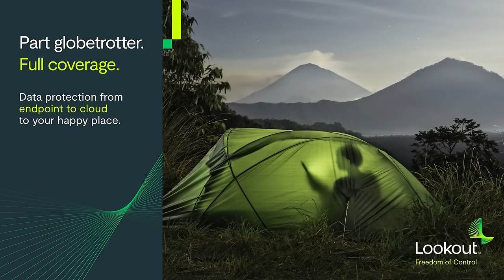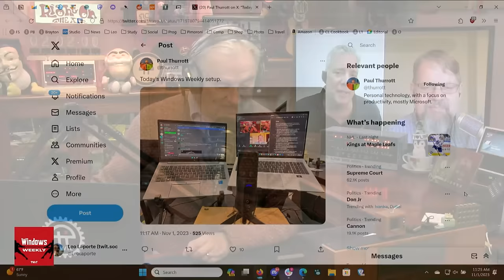10/10 for the 404! - Windows 11 2023 Update, Surface replacement components, marketing leadership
On this episode, Leo, Paul, and Richard discuss the big release of Windows 11 23H2, productivity in Macs vs PCs, Microsoft 365 Copilot arriving, changes in the Xbox and marketing divisions, iFixit support for Surface repair, and American rye whiskeys.

23H2
• Surprise! Microsoft delivers the Windows 11 23H2 Update, which upgrades your Windows 11 version 22H2-based PC to version 23H2, much sooner than expected.
• Technically, Microsoft NEVER delivered the so-called “Fall Update,” since it was only made available in preview form (twice, for some reason). So 23H2 is actually the first public release of those 150+ new features.
• The Windows 11 Media Creation Tool still installs 22H2. Because Microsoft. Workaround: Use the Windows 11 Installation Assistant. Which hilariously requires you to install the PC Health Check app.
• We need to discuss Microsoft Teams in Windows 11. And then literally never discuss it again.
• Microsoft is killing the Windows Insider MVP program. What exactly did it even mean to be an “MVP” in the Insider program?
• Dev: From last Friday, adds one new feature, a “Recently added” folder (for apps) in Start (in Recommended)
• Beta, from last Thursday: Two new features (gradual rollout): System components in Settings, Game Bar rebranding. Plus fixes.
• Windows 11 now has 26 percent usage share vs. 69 percent for Windows 10.

Whatever happened to Windows 12?
• There have been overt clues about Windows 12 literally all year, including as recently as last week. But Microsoft has never, not once, uttered this phrase. What’s happening?

Microsoft 365/AI
• Today’s the day: Microsoft 365 Copilot arrives for commercial customers on E3 or higher.
• OG Teams is retiring in March.
• Microsoft Word turned 40 last week.
• This was the gateway drug that lured Paul into the Microsoft ecosystem. But it’s showing it’s age. If Microsoft can’t get spell- and grammar-checking right in Word, why will AI work?

Earnings Learnings
•  Did Azure just make more money than AWS??
• Intel stumbles but finally sees an end to the PC sales slide.

Surface
• iFixit now sells Surface replacement parts. And it is fascinating to see how much more you can replace/repair in newer models compared to the first “repairable” Surface, Surface Pro 7.

Xbox
• Microsoft reorgs Xbox in the wake of Activision Blizzard acquisition.
• Chris Capossela is Leaving Microsoft.
• Paul has a very mysterious announcement to make for our holiday show this year!
• Xbox October Update arrives with keyboard mapping for Elite Series 2 and Adaptive controllers.
• There are a lot more titles coming to Xbox Game Pass in early November.
• Microsoft will now block unofficial controllers on Xbox consoles.
• Atari acquires Digital Eclipse, the retro game company behind that amazing Karateka interactive documentary.

• Tip of the week: Windows 11 Field Guide gets its first 23H2 update
• App pick of the week: Start11 v2 is here to chase your Start menu nightmares away
• RunAs Radio this week: Green IT with Mike Halsey
-Brown liquor pick of the week: Leopold Bros Maryland Rye 100 Proof